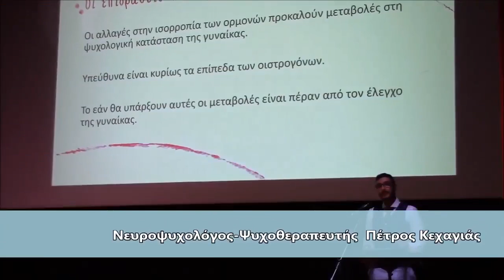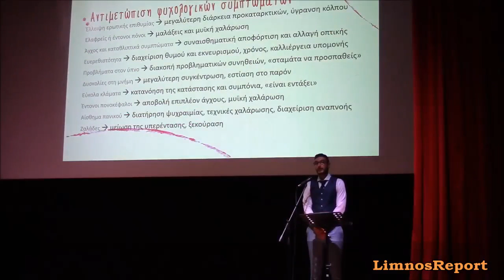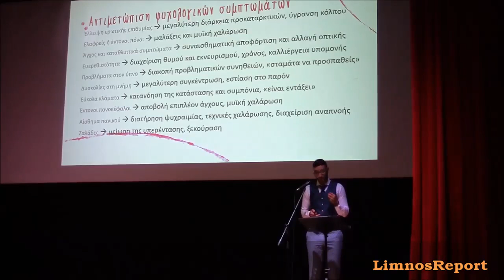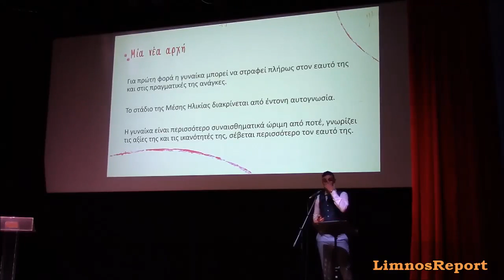LimnosReport web tv: Η γυναικά μετά τον κύκλο Πέτρος Κεχαγιάς Ψυχολόγος-Ψυχοθεραπευτής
Χθες Δευτέρα 19 Μαρτίου στο κινηματοθέατρο Μαρούλα στη Λήμνο, η Δημοτική Κοινότητα Μύρινας οργάνωσε μια εξαιρετική  ενημερωτική-επιστημονική διάλεξη με κύριους ομιλητές τον κο Πέτρο Κεχαγιά ψυχολόγο-ψυχοθεραπευτή και τον γυναικολόγο  κο Θεόδωρο Αλαγιάννη.

Βασικός άξονας οι βιολογικές και ψυχολογικές αλλαγές που συντελούνται στον γυναικείο οργανισμό κατά την διάρκεια της εμμηνόπαυσης.